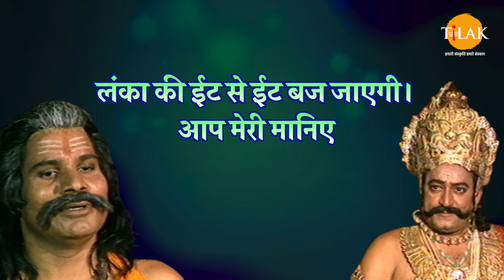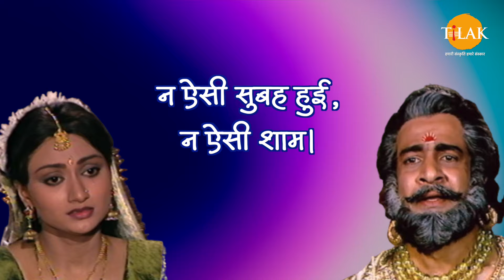उस सुन्दरी का कैसा सौभाग्य है, कि वन की कुटिया से सीधी लंका के राजमहल पहुँचने वाली है | रावण और